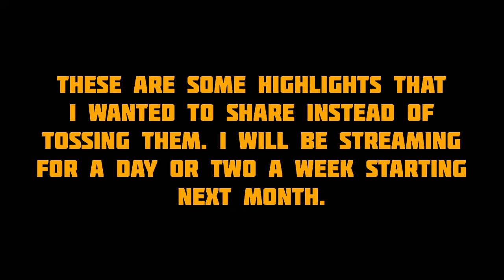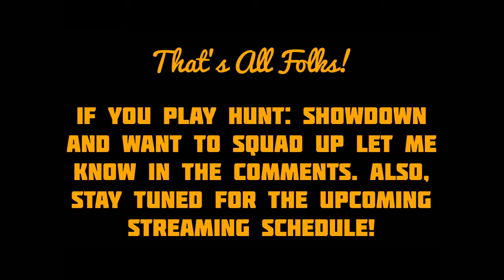🍩 Mmmm.. Highlights! • Hunt: Showdown Edition - Vol. #1 • Gameplay Highlights • XBOX ONE SERIES X|S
🍩 Mmmm.. Highlights is a new series that I’m starting where I compile some highlights that I don’t want to throw away that don’t make it into a video. It’s also a way to introduce new games to see how my Community reacts to it. Hunt: Showdown is a game that I enjoy quite a lot so expect to see quite a few videos of it on my Channel. DON’T WORRY! They will still be plenty of Vigor content uploaded on the channel. I just want to add more flavor to the Channel.

I will more than likely be steaming via YouTube. YouTube is where my Community is the strongest and I’d like to stay to my roots.

Did you enjoy this type of content and my most recent video the most, or would you prefer my old style of content? Feedback is always welcome and I’m always trying to improve the experience for the viewer.